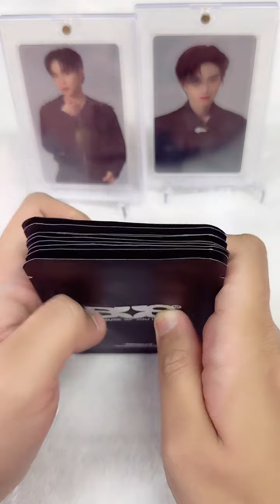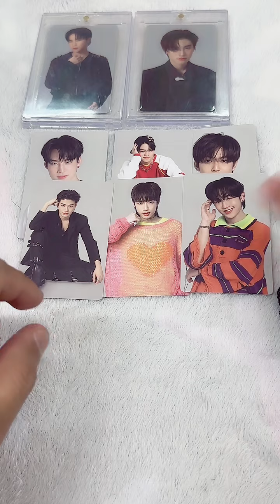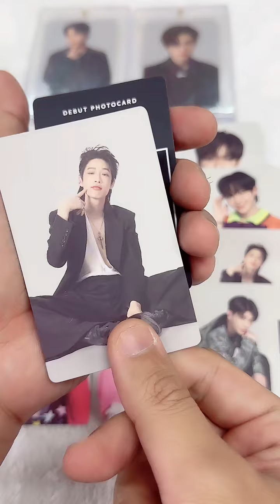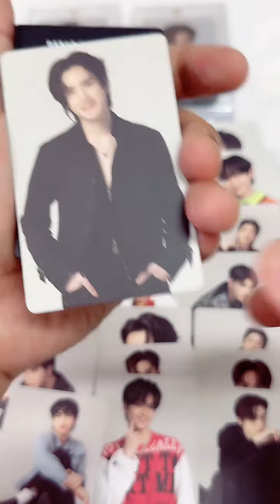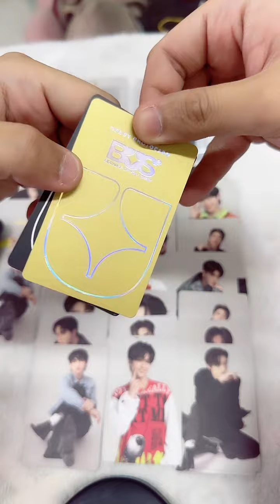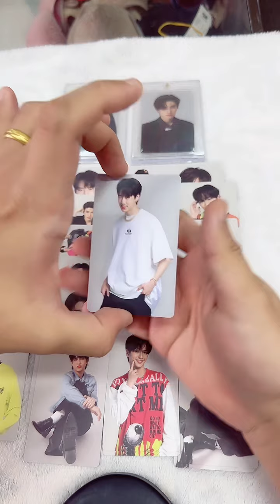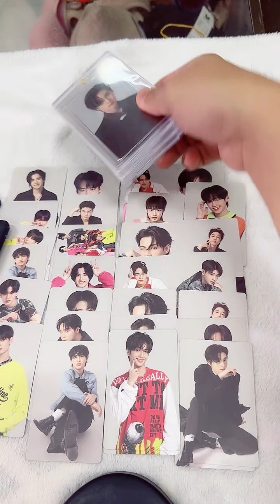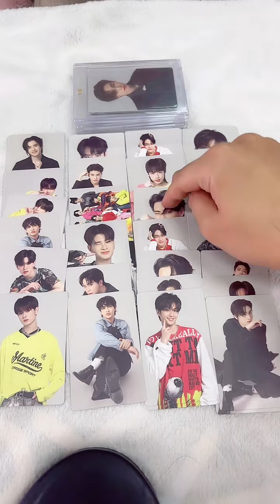[Unpack] การ์ดทอง มันจะมาเบ๋อ? BUS Because of you I shine Debut Photocards P.3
พาร์ท 3 มาแล้ว 10 เซ็ตเหมือนเดิม มาลุ้นการ์ดทองกัน